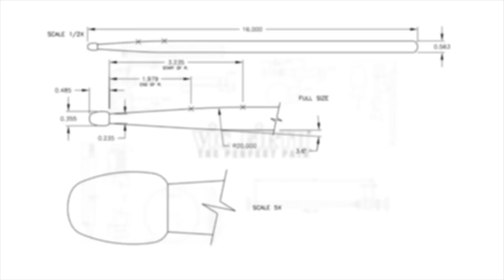Jon Rice | "Conquer All" by Behemoth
VF Artist Jon Rice performs "Conquer All" by Behemoth LIVE in Boston, MA!